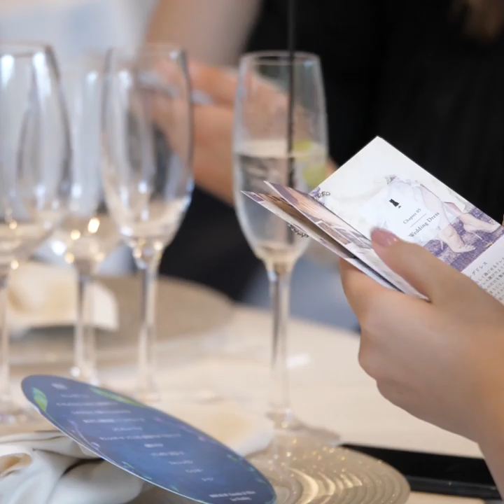HANAYOME LIVING -june- 【TOKYO MARRIOTT HOTEL】 Event film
WEDDING SOMMELIER×BLISS WEDDINGコラボ企画
花嫁リビング

[bridal shooter team]　THE HARVEST
　　　　　　　　　　（所属期間2016.3~2017.11）